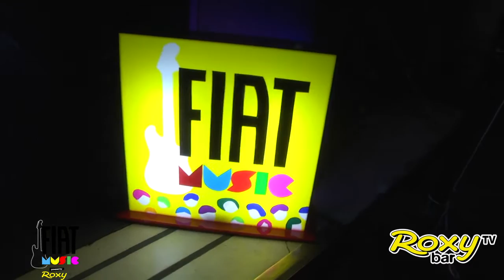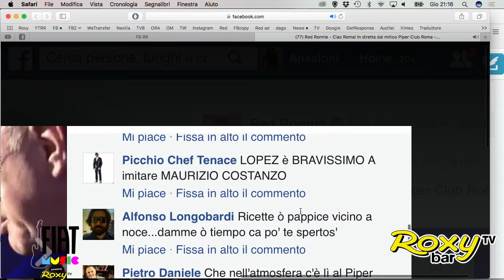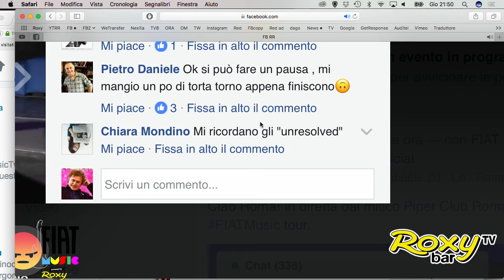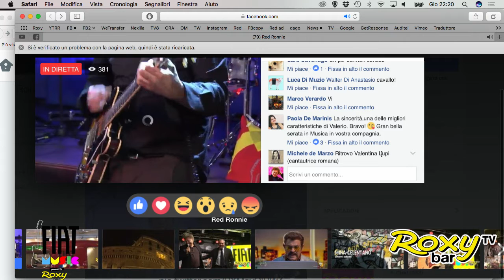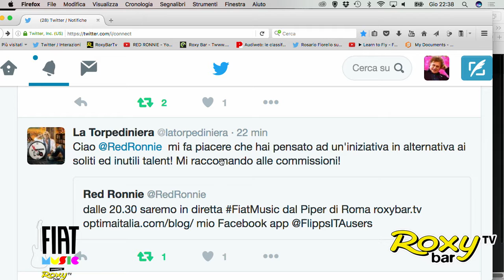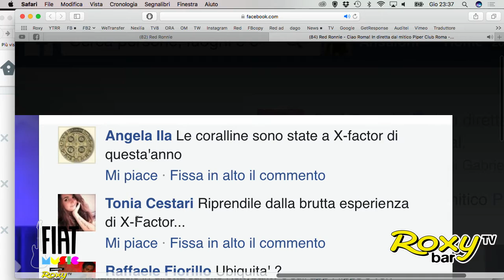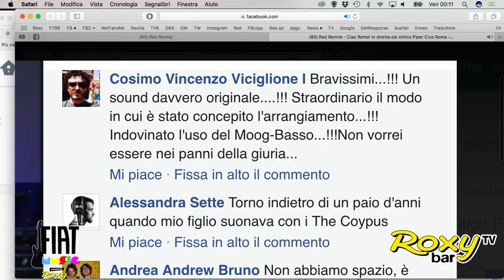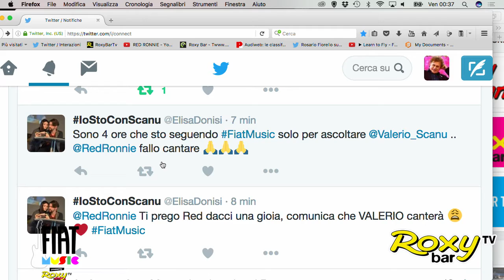FIAT Music 3a puntata Roma, Piper 3 11 16